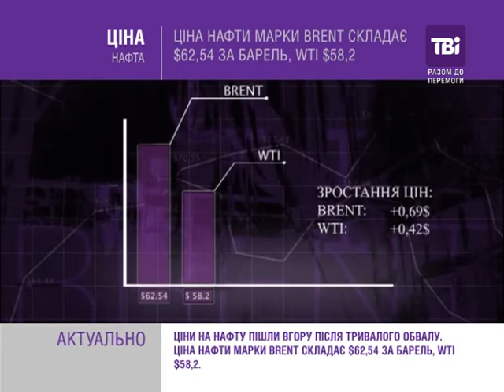Ціна нафти марки Brent складає $62,54 за барель, WTI $58,2.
Ціни на нафту пішли вгору після тривалого обвалу. Так станом на ранок 15 грудня, ф'ючерси марки Brent подорожчали на 69 центів до 62 доларів 54 центів за барель, а ф'ючерси WTI - на 42 центи до 58 доларів 23 центів. Зазначимо, раніше Brent подешевшала до $60,28 за барель, так як Міжнародне енергетичне агентство знизило прогноз зростання світового споживання нафти у 2015 році і передбачило подальше падіння цін. На думку експертів, підтримку цінам можуть дати попередні індекси PMI (пі ем ай) щодо виробничого сектора, які вийдуть цього тижня. Якщо показники будуть сприятливими, то фахівці очікують зростання цін на лютневі контракти до $61,81 для WTI і $63,26 для Brent. У свою чергу Глава ОПЕК Абдулла аль-Бадрі 14 грудня підтвердив, що організація не знижуватиме видобуток і здатна пережити падіння цін.